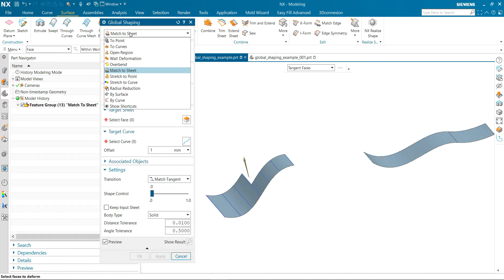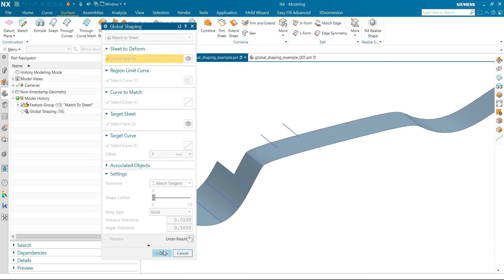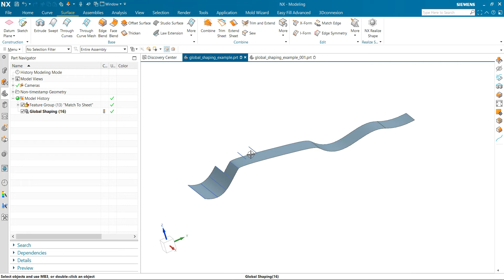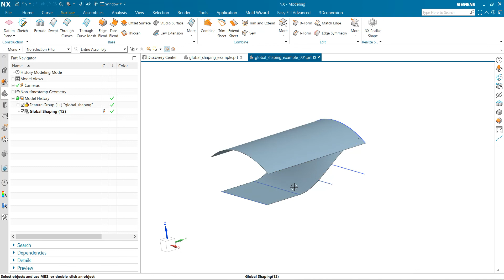GLOBAL SHAPING - Match To Sheet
Tasarımlarınızı esnek ve hızlı bir biçimde farklı şekillerde deforme etmemizi sağlayan Global Shaping komutuna dair videoyu inceleyebilirsiniz